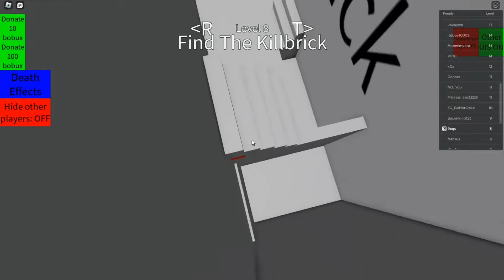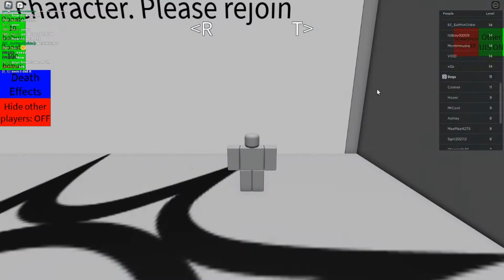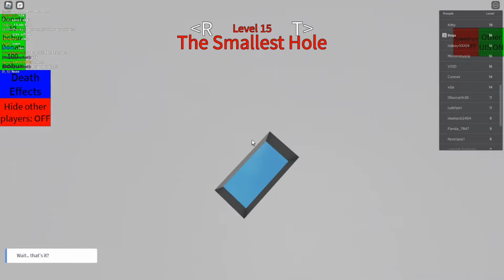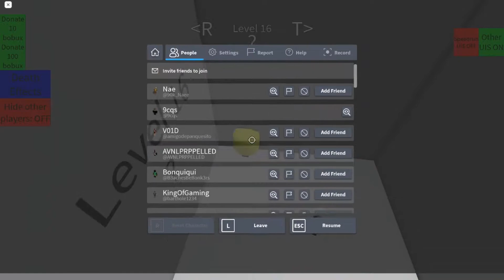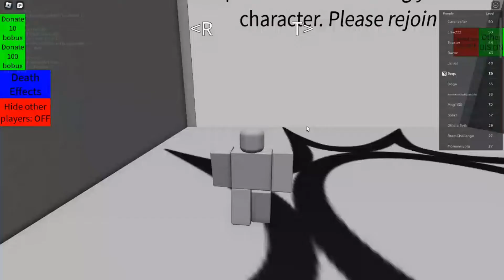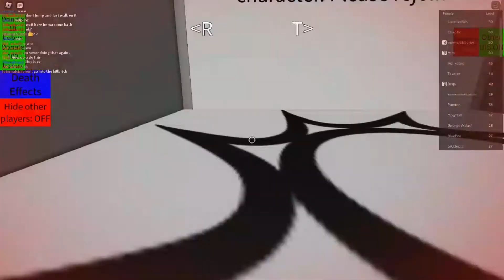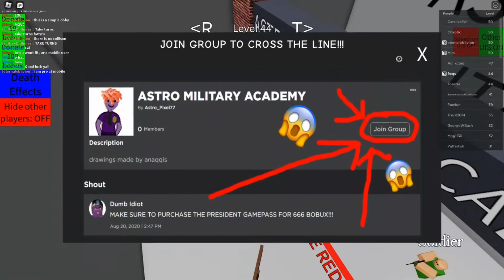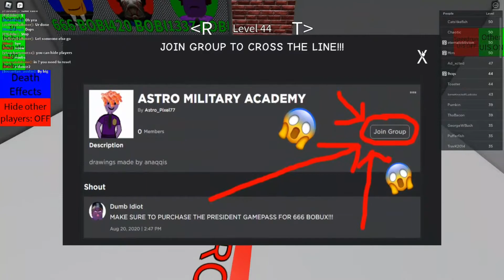Trying to die on roblox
this game is so stressful bruh, especially the seizure level (when the video freezes thats when its over)